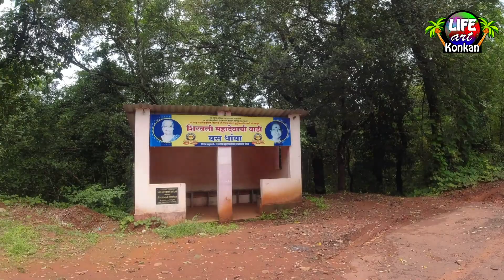शोध एका जंगलात लपलेल्या धबधब्याचा,महादेवाचा धबधबा?शिरवली, कोकण |Hidden Waterfall In Jungle,Konkan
शोध एका जंगलात लपलेल्या धबधब्याचा, महादेवाचा धबधबा,कोकण
महादेवाची वाडी,शिरवली, ता देवगड, जि सिंधुदुर्ग
Mahadevachi Wadi, Shiravali, Tal Devgad, Dist Sindhudurg

Hidden Waterfall In Jungle,Konkan,
Google Map